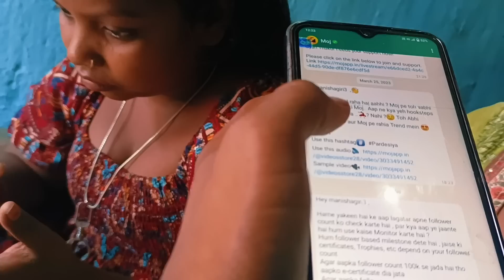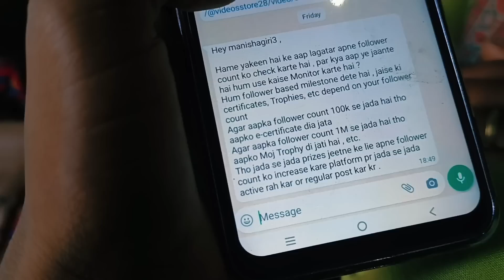Rani aur ham mummy papa marenge🤱😍😍🤱👪🧑‍🍼